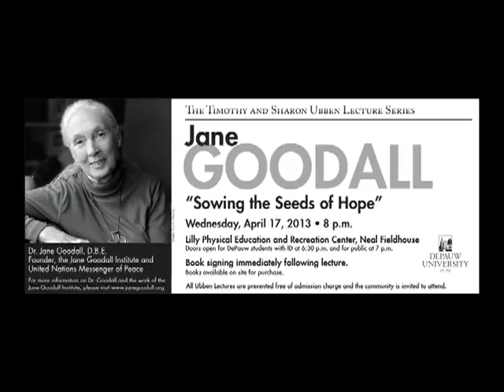2013 - Jane Goodall at DePauw University